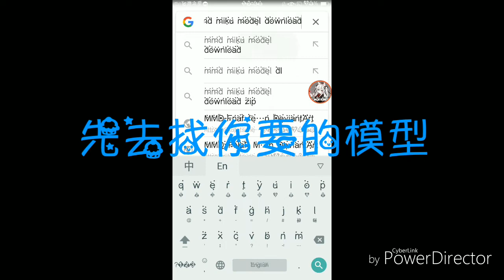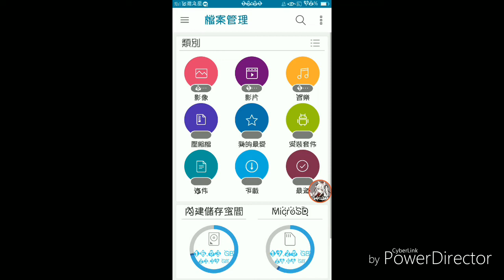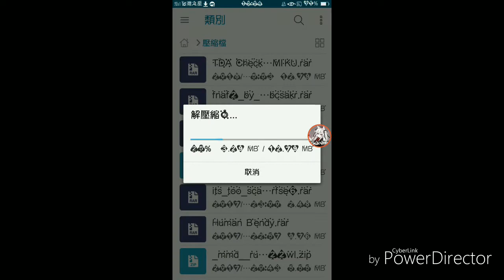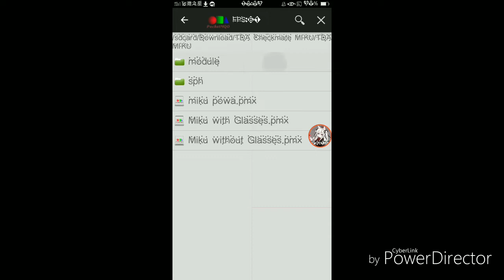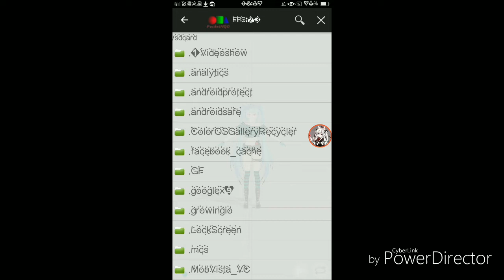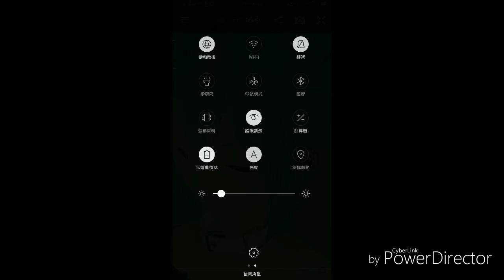手機MMD 給某人的教學 不專業教學